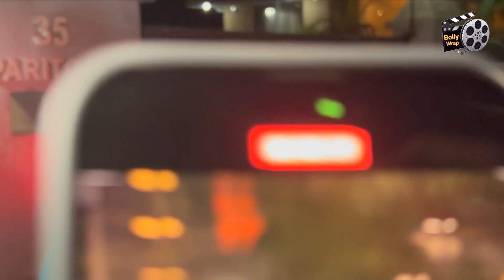Ananya Pandey, Aditya Roy,Iulia Vantur, Bipasha,Nirvaan,At Alanna Pandey Baby Shower Party